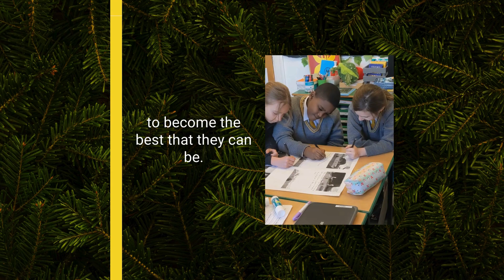Welcome to The Firs School Chester